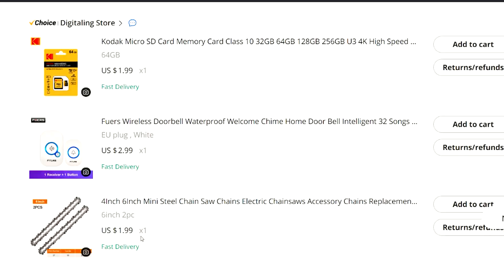Шок! Цепь для мини пилы за 1$. Сперва покажу как пила мучает бревно на старой цепи потом одену новую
Китай в очередной раз удивляет. Нашел на Алиэкспрес 6-дюймовые мини-стальные цепи для пил. Работу пилы продемонстрировал в видео.

Если одна из ссылок не работает – напишите об этом в комментариях, и мы это исправим.
Распаковка и обзор товара на канале "Чудо Обзор". Обмен опытом о покупках в зарубежных интернет-магазинах, дать зритель возможность  детально  посмотреть на товар. В идеале — обзор товаров создается на основе ЛИЧНОГО опыта (правдивые факты и эмоции от использования). Стараюсь снимать интересные и информативные распаковки, обзоры ...